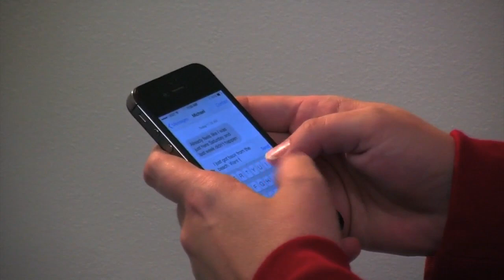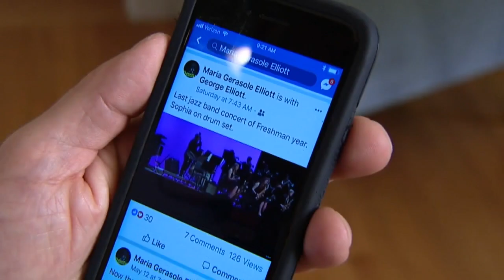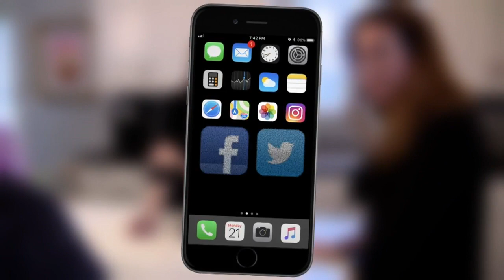How To 'Detox' From Your Smartphone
Addiction comes from how using it negatively impacts your quality of life, including your relationships, schoolwork, job performance and finances, Vince Gerasole reports (3:00). WCCO 4 News At 10 - May 27, 2018